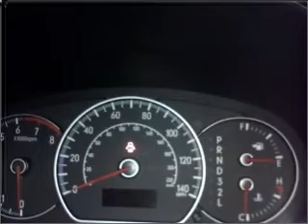2008 Suzuki SX4 - Beaverdale PA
Year: 2008
Make: Suzuki
Model: SX4
Trim: AWD Hatchback 4D
Engine: 4 cylinder 2.0 liter
Transmission:
Color: White
Mileage: 41660
Address:
1120 Beaver Run Avenue